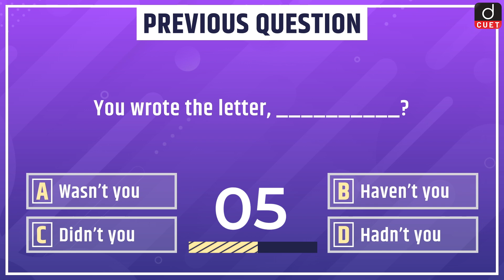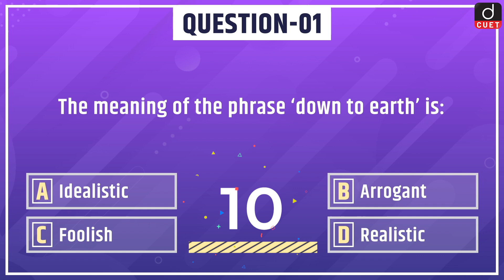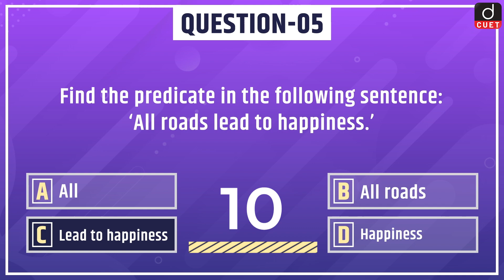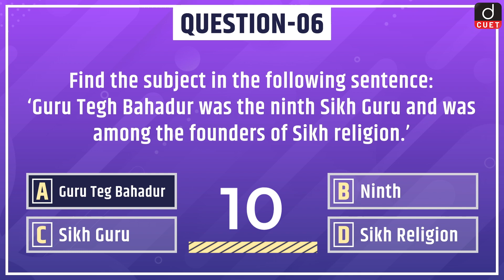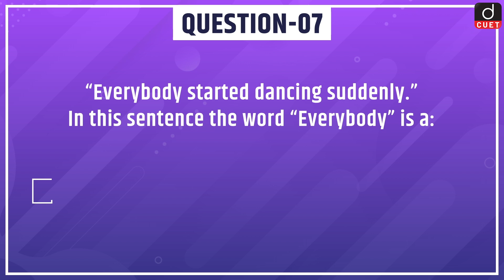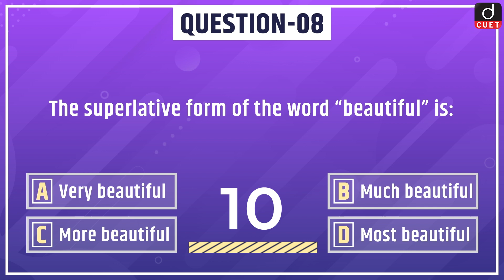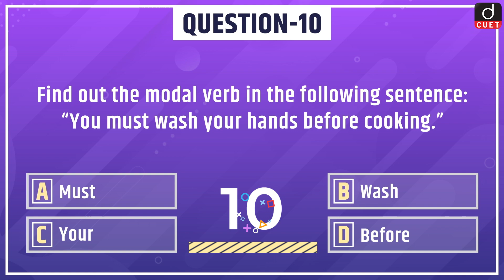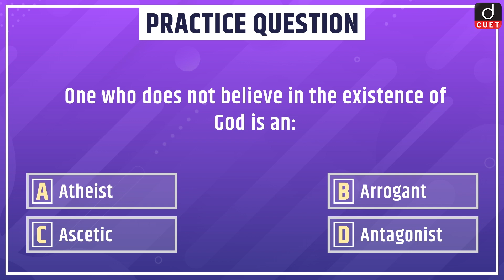CUET English | General English MCQ Test | Episode - 2 | Drishti CUET English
‘Drishti CUET English’ presents you a new daily programme, CUET General English - covering all relevant and important topics from CUET Exam perspective.  This programme aims to keep the aspirants updated about significant English Language Questions.

We will be covering 11 important English language topics in our CUET EnglishProgram

• Antonym
• Synonym
• Phrasal Verb
• Preposition
• Tense
• Conjunction
• Phrases/Idioms
• Forms of Adjective/Verb